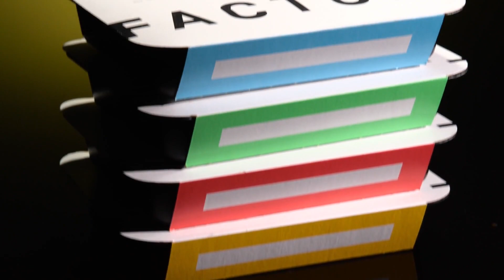LEICESTER CITY APPOINT ENZO MARESCA AS MANAGER | DEAN SMITH LEAVES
Welcome along to a manager special from The Honest Football Podcast. Today, we react to the news that Leicester City have appointed Enzo Maresca as their new First Team Manager. He replaces Dean Smith. We discuss his potential tactics following his move from Man City